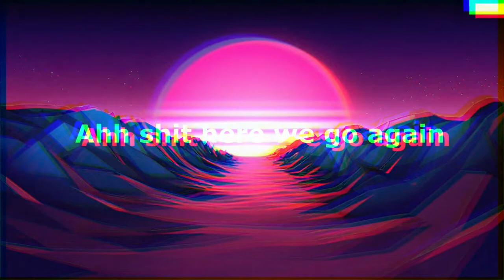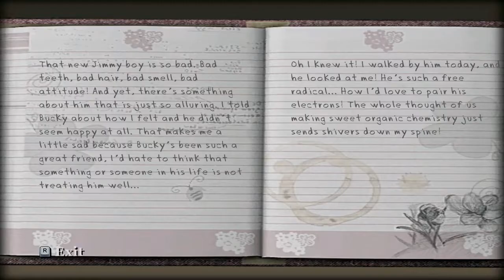Bully Scholarship Edition | No Commentary Gameplay | #2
hey guys im gonna do a playthrough of bully scholarship edition.and sry but the first part footage got corrupted and as always if you enjoy this gameplay make sure to like and subscribe :)

pc specs
8gb ram
i3-3227u 1.9ghz